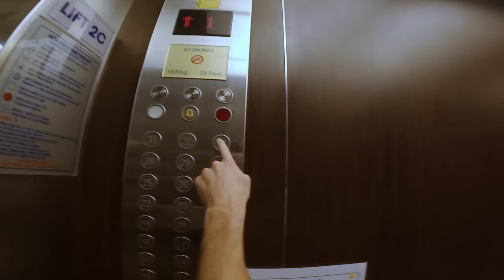Notre SAUT le PLUS DANGEREUX | Civilisation Ep2 🇻🇳